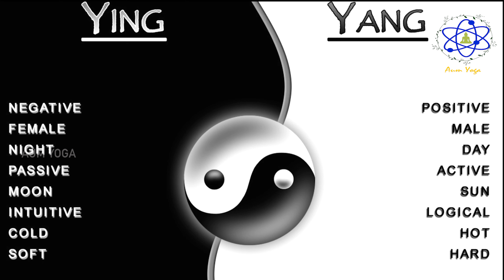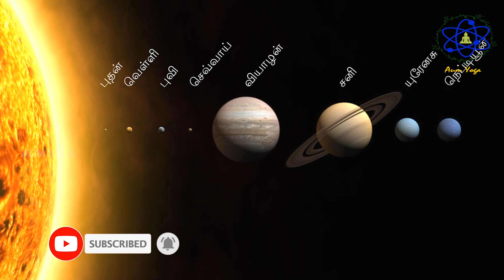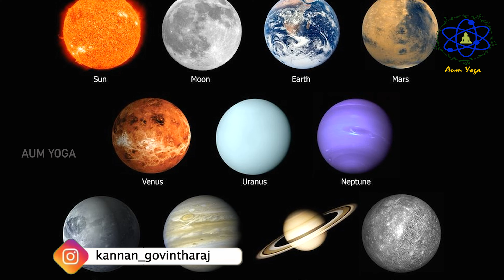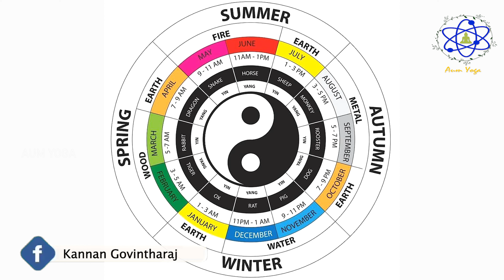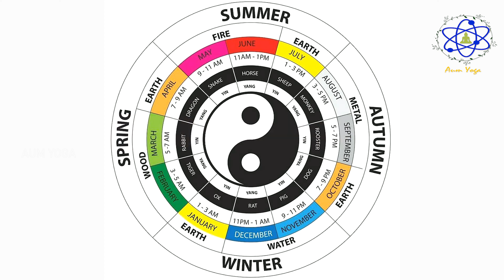உலக ரகசியம் ..!! வெளிவராத தமிழர்களின் மருத்துவம்..!!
Hello Guys !

Welcome to the Aum Yoga channel. We produce Upcoming new videos about the Health, Wealth, Social awareness, Culture, Food, spirituality, Astrology, trekking and vlog, etc.,. உலக ரகசியம் ..!! வெளிவராத தமிழர்களின் மருத்துவம்..!!
More information to Contact Mr. Kannan FB & instagram link is below..!! If you like the above video you'll love the Aum Yoga channel!

PLEASE FIND OUR PLAYLIST FOR YOUR VIEWS,